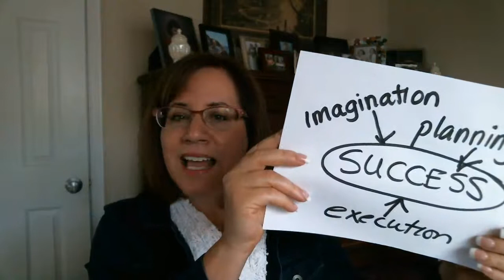2016 07 D6 Message from District 6 Director, Diane Windingland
Happy New Year Message! The secret of success and 4 worthy goals.